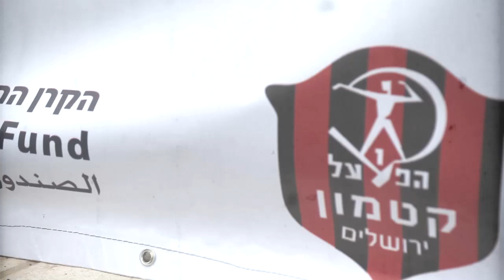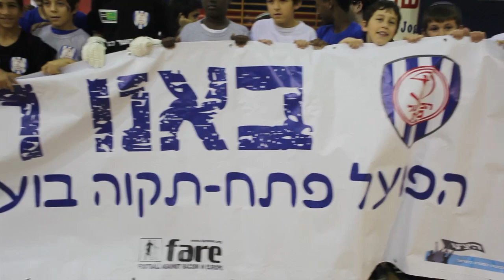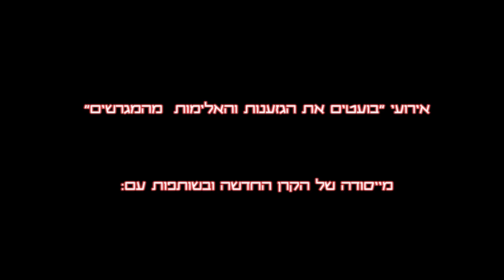כדורגל לכולם - חנוכה 2011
לרגל חג החנוכה תכנית 'בועטים את הגזענות והאלימות מהמגרשים', מייסודה של הקרן החדשה לישראל, בחסות וסיוע ההתאחדות לכדורגל, ובשיתוף אגף 'מצילה' במשרד לבט"פ ומרכז הספורט 'עצמה', קיימה שלושה אירועים במהלך החג, בסימן כדורגל לכולם. חגיגה של כדורגל שוויוני ונגיש לכולם התקיימה באירועים שהתקיימו עם: הפועל קטמון ירושלים - מיזם ליגת השכונות, מכבי נתניה - הנהלת הקבוצה וארגון האוהדים, ואיגוד אוהדי הפועל פ"ת בשיתוף אגף הספורט של עיריית פ"ת וארגון היציע.